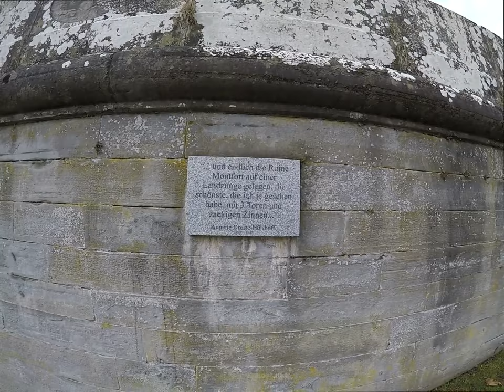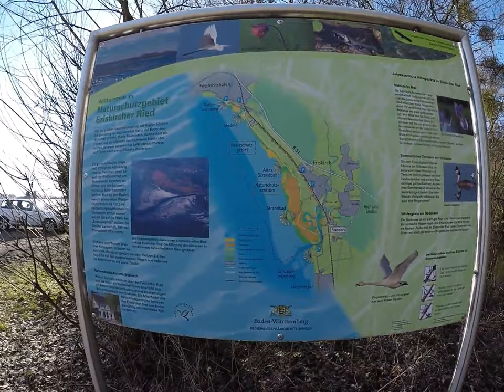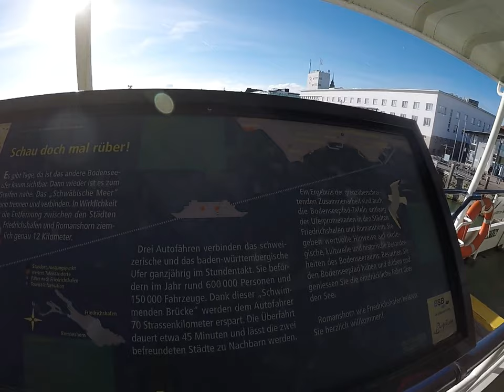Wanderung durch das Naturparadies Eriskircher Ried nach Friedrichshafen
Die Wanderung beginnt in Langenargen, führt am Bodensee entlang. Es geht dann weiter durch das Eriskircher Ried, eines der grössten Riedgebiete  am Bodensee. Nachdem ich das Eriskircher Ried durchquert  habe, erreiche ich Friedrichshafen.